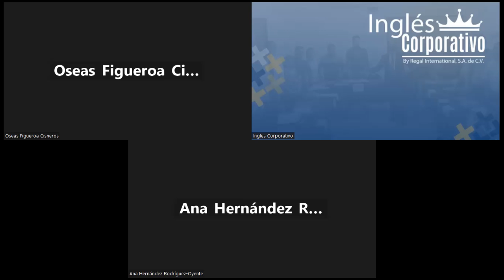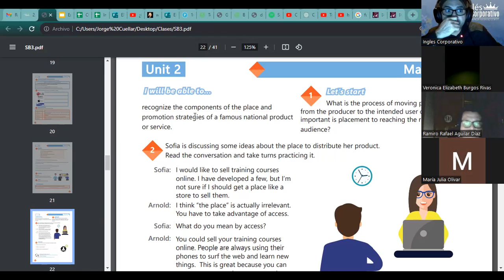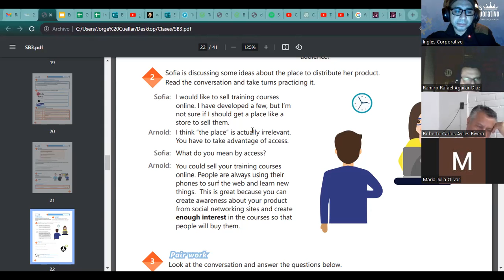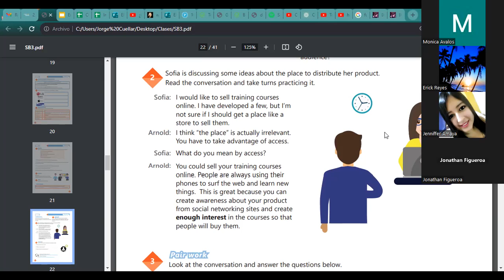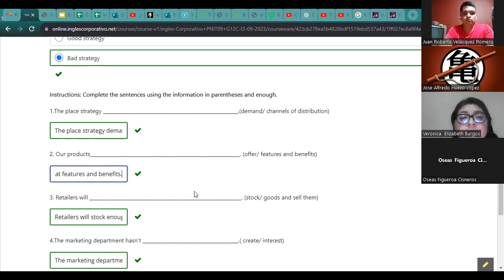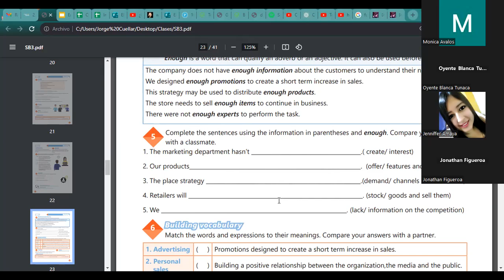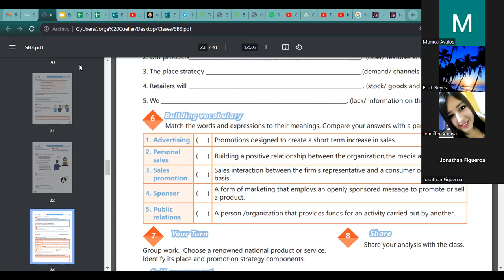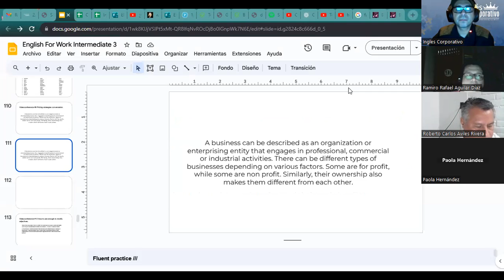Sesión 13-21-09-23-AC29750-0024-2023-Ascencio-How to use enough with nouns.